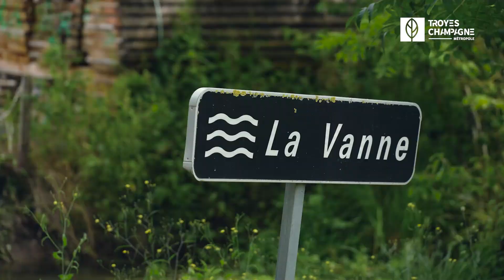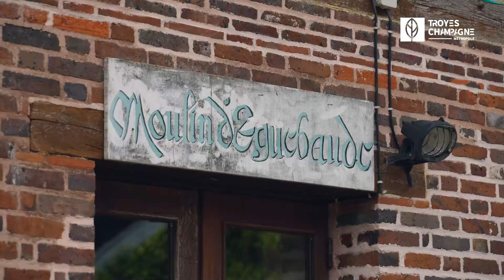La vallée de l'ancre et de la vanne - Estissac - Troyes Champagne Métropole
Découvrez la vallée de l'ancre et de la vanne à Estissac !
Notre territoire, nos espaces de nature. 🍃